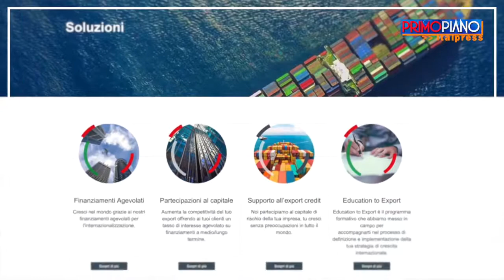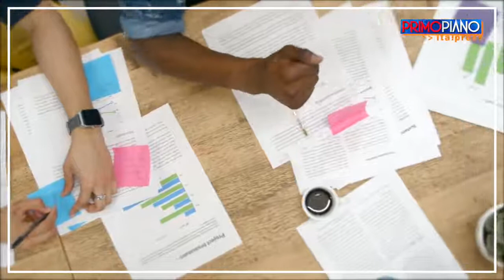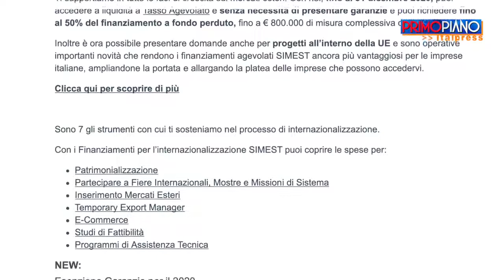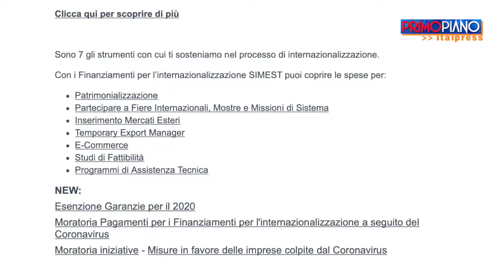"Primo Piano" - Brachino intervista l'AD di Simest Mauro Alfonso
Nella quinta puntata della nuova rubrica dell'Italpress "Primo Piano", Claudio Brachino intervista l'AD di Simest, Mauro Alfonso.